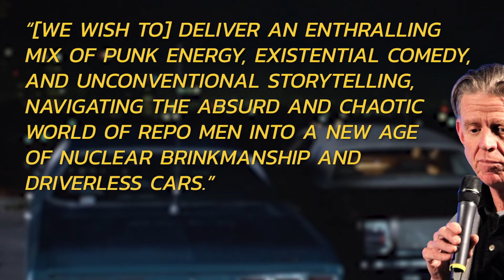Cult Classic Reclaims Theatres with Sequel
The 1984 film Repo Man - not 2010's Repo Men - which has become a cult classic, is now getting an unexpected sequel decades later, with the same director and a new lead.

Original Article by: Hannah Gearan

Video by: G. Dukat